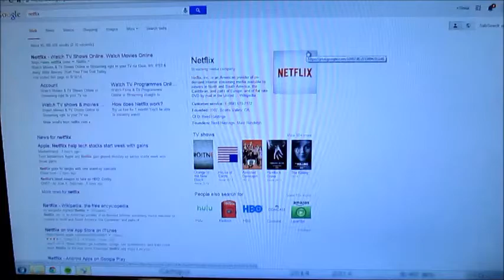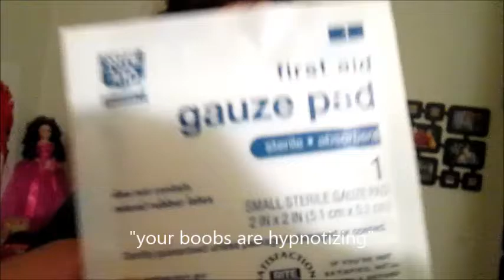Snitches get stitches - 008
OMG, there is not another place that i hate more than the DMV. Today sucked because I felt like I was gonna have my scooter registered but DMV always fines fees and penalties. My sister got insured at work and got stitches i helped her with first aid.